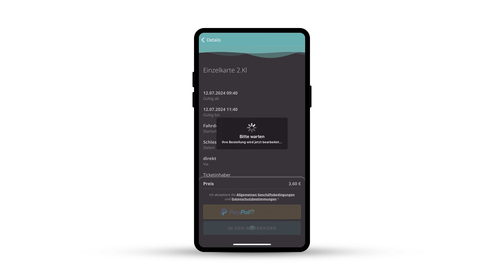SMILE24 - mit dem Expressbus verknüpft unterwegs